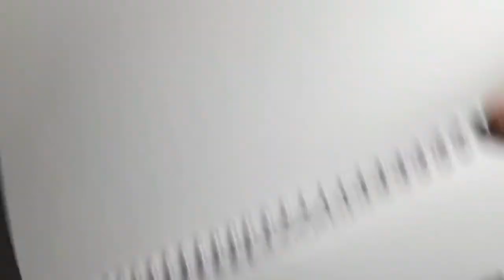Drawing Old man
This is timelapse  video soon I'll uplode full length video aprox 2 hours
Wait for that if you like this video